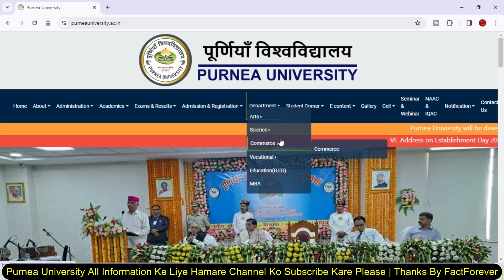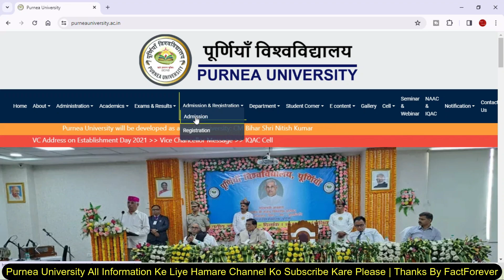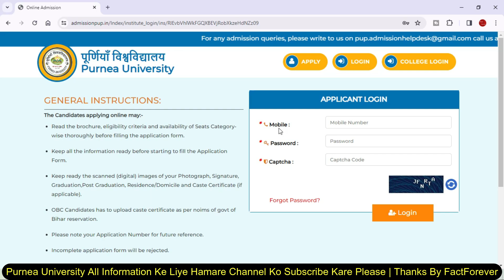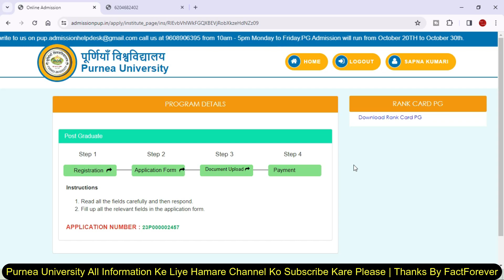Purnea University PG 2nd Merit List Download | Purnea University PG Second Merit List Kaise Download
8 GB - DDR3 L Memmory
1000 GB - HDD